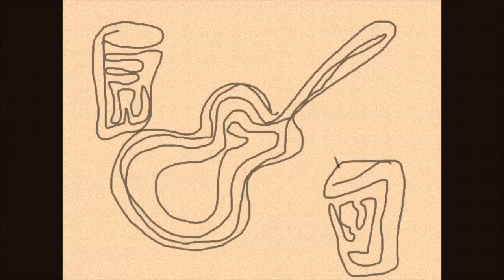Ocote Soul Sounds "Pathways"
Music performed by Ocote Soul Sounds.
From the album "Taurus" (ESL Music 2011).

Composed by Martín Perna (Ocotesound, ASCAP) and Adrian Quesada (Lo Bueno del Malo, ASCAP).

Drums, congas, bells: John Speice.
Electric piano, organ: Will Rast.
All other instruments: M. Perna and A. Quesada.

Video by Demasiado Powers.